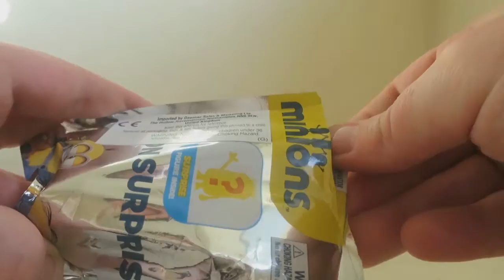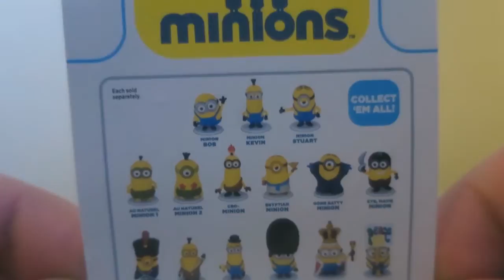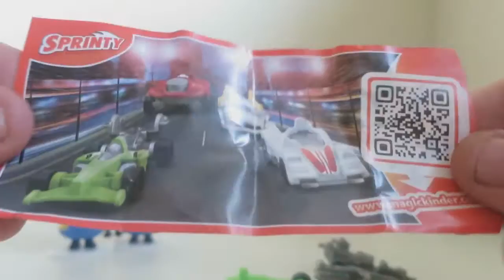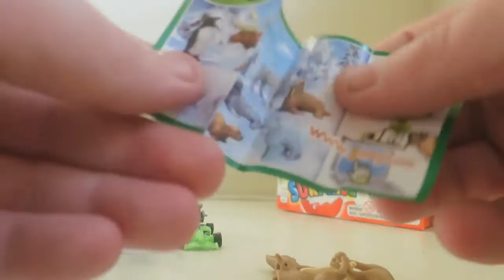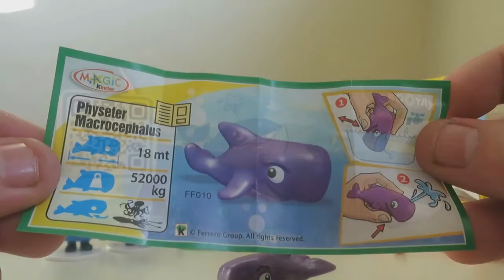Minion Movie Surprise Blind Bags, Kinder Surprise Eggs Opening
Hey Friends
We open some Minion movie 2015 blind bags
I also open some Kinder Surprise eggs!
What Will We find inside them?